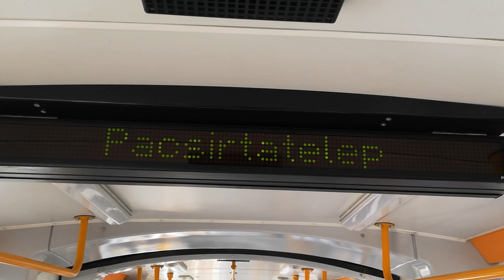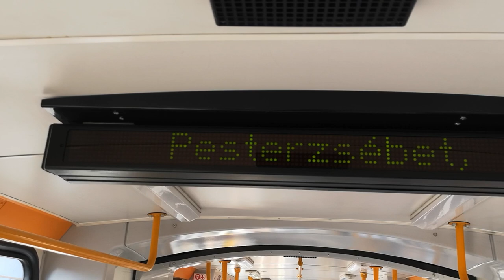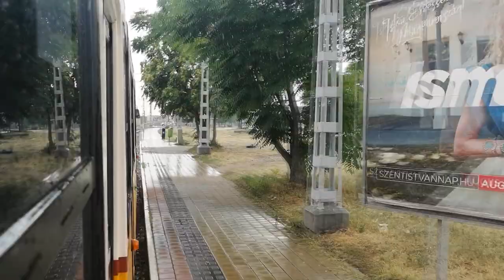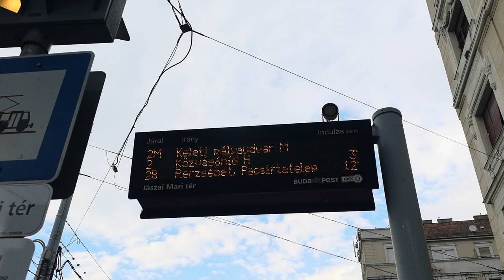2022.08 2B járat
Bankszámla:
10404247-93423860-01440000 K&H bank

Több napon keresztül jártam ki a 2B járatra videózni, nem mindennapi dolog, hogy új villamos viszonylat indul. 2022 augusztusában 2B jelzéssel egy új viszonylat indult el, átszállás nélküli közvetlen kapcsolatot adva a belvárossal Pesterzsébetről. Részemről jó kezdeményezésnek tartom illik a pesti fonódó koncepcióba is, a nem túl kihasznált kertvárosi részen kanyargó 52-es villamossal ellentétben ez egy jó irányba haladó és tapasztalatok alapján utazóközönségét is megtaláló járat lett ( de majd nézzük meg azért pár hónap múlva). A 2B elnevezést viszont nem tartom helyesnek, már van 2M és sima 2-es is, megtévesztő lehet pláne egy turistának a sok egyforma számozású viszonylat, kaphatna egy saját jelölést, hiszen van még szabad szám amit ki lehetne neki jelölni, eleve csak a Haller utca után megy közös szakaszon a 2-essel. Pacsirtatelepen a lebontott tartózkodó visszaépítéséig (  de valószínűbb ,hogy konténert tesznek ki) a vezetők Gubacsin váltanak.

KCSV KCSV hátán, került a videóba néhány 2M és 2-es snitt is, nevezhetjük akár KCSV villamosos videónak is.